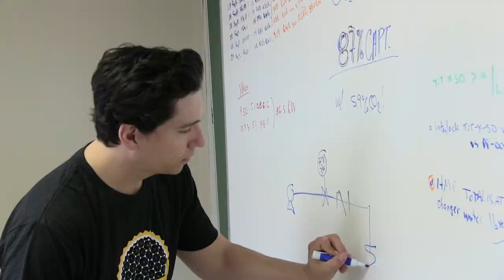Team Dimensional Energy | Meet the Finalists of the $20M NRG COSIA Carbon XPRIZE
Could a guilt-free, reasonably priced flight be in your future? Dimensional Energy says yes. Developed in Cornell University labs, this team’s capture process runs entirely on solar power and water, making it easy to deploy just about anywhere. And cheap. Their first product is jet fuel, and they promise it’ll work better and cost less than anything else currently available. Dream vacation, here we come.

ABOUT XPRIZE